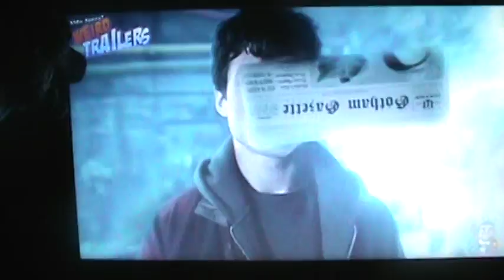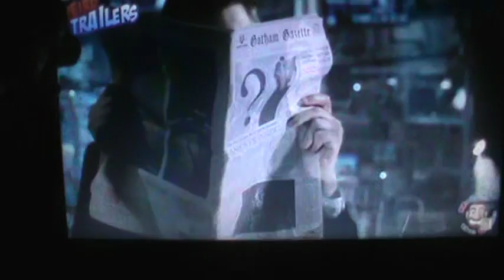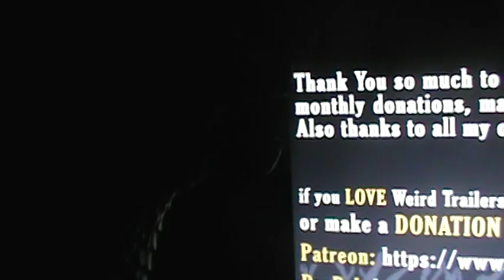Godzilla reacts to JUSTICE LEAGUE weird trailer by ALDO JONES